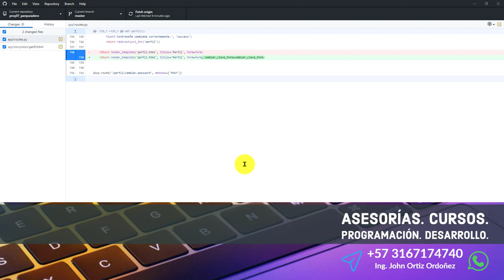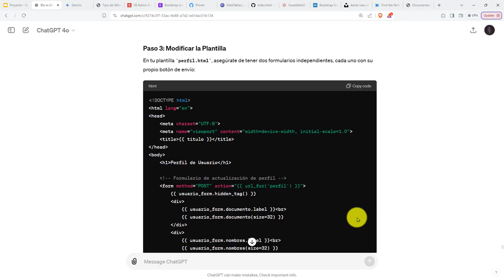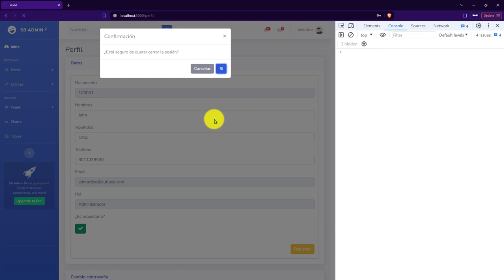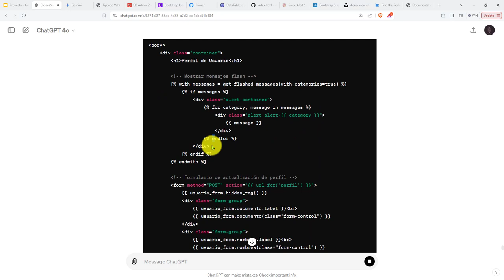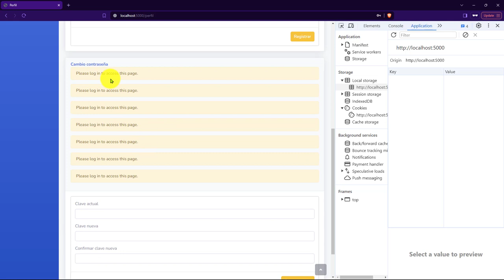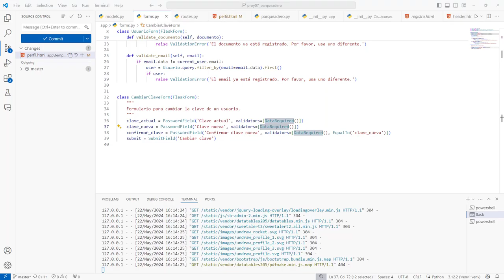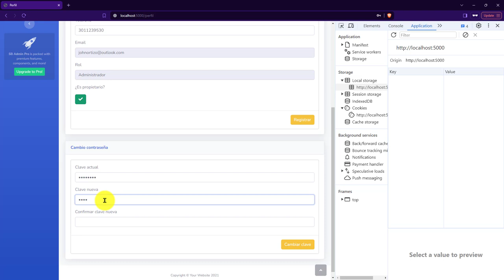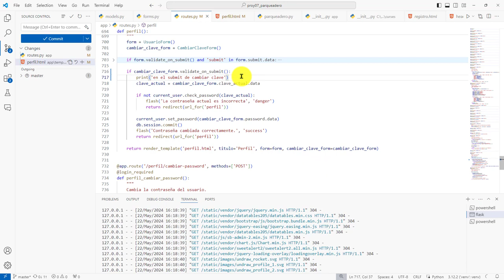251: PROYECTO 7 No Se Pueden Imprimir Mensajes Advertencia o Error Enviados por la Función flash()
251: PROYECTO 7 No Se Pueden Imprimir los Mensajes de Advertencia o Error Enviados por la Función flash().